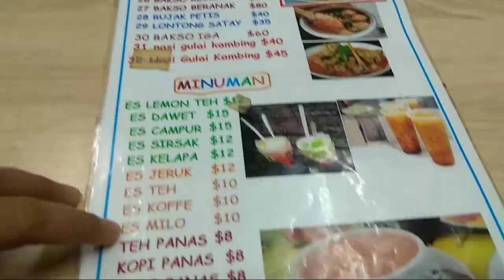🔵Liburan akhir pekan sampai disini lurr,sampai jumpa minggu depan